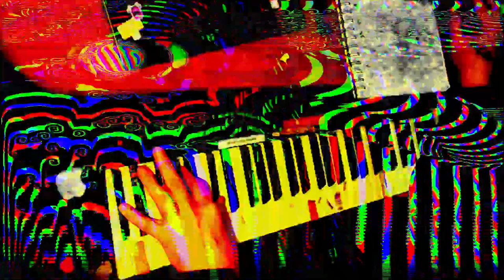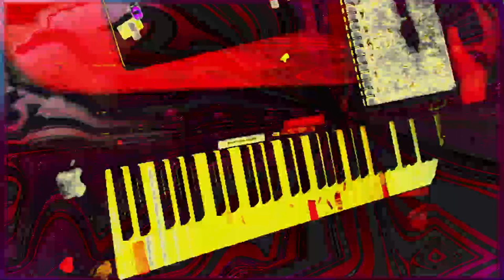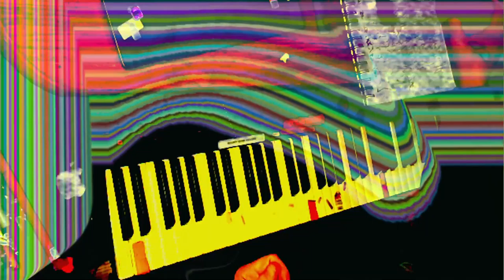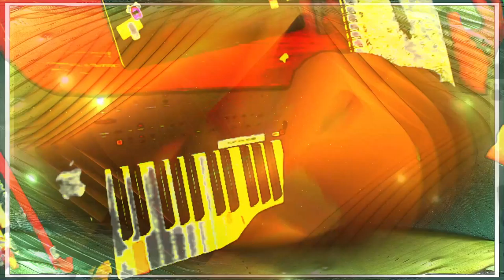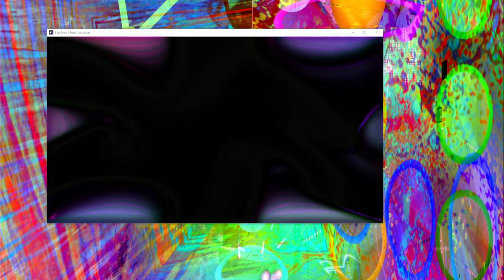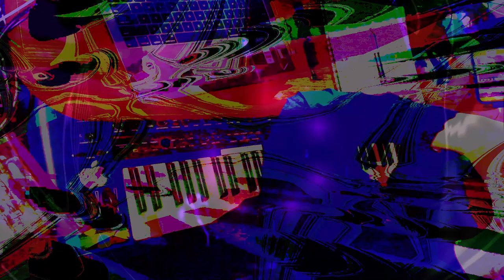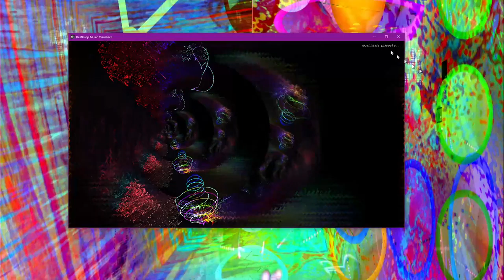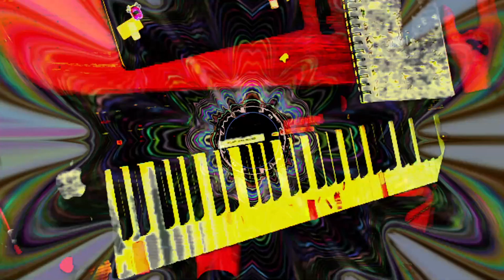Forms of sound made real from beyond all voids of nothingness - Structure without structure manifest